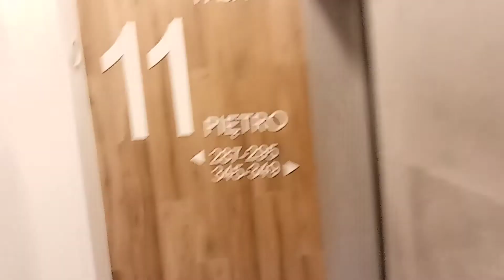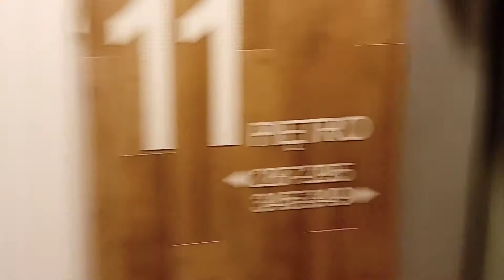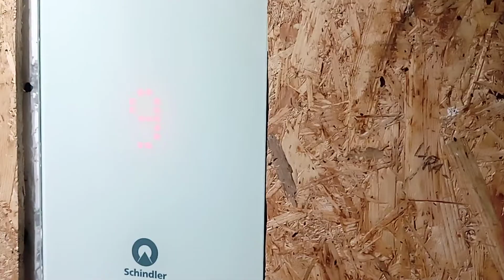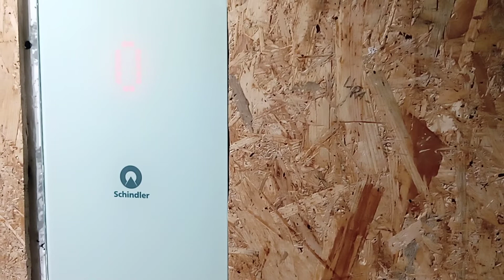Jedziemy Windą Odc.172 Z NAD MORZA i Wyjątkowa okazja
Witam was z tej strony Krystian Spider.
To wyjątkowa okazja była więc miałem okazję nagrać windę Schlinder w Dziwnówku.
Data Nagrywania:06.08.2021